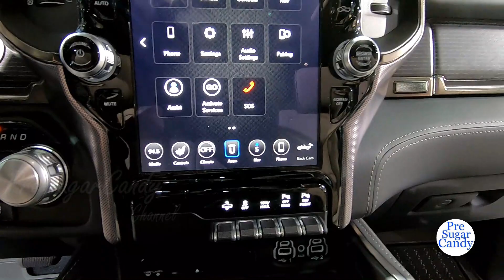2019 RAM 1500 Limited - Exterior and Interior Walkaround - 2018 LA Auto Show